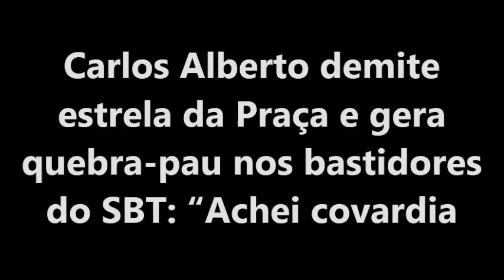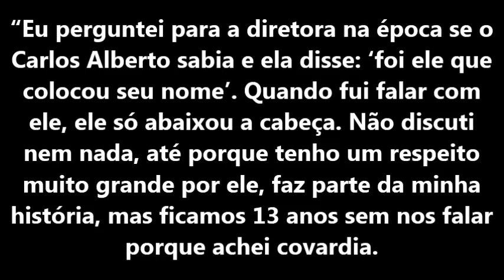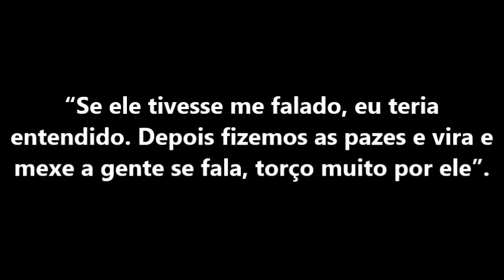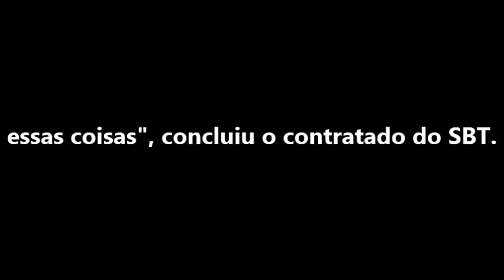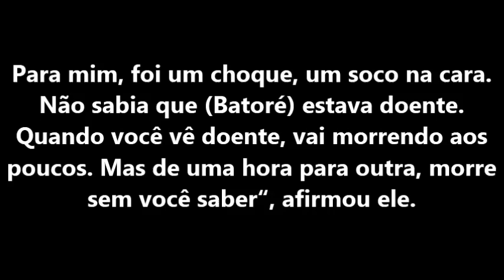CARLOS ALBERTO DEMITE ESTRELA DA PRAÇA E GERA QUEBRA PAU NOS BASTIDORES DO SBT ACHEI COVARDIA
O apresentador do humorístico foi exposto por um ex-integrante da Praça.